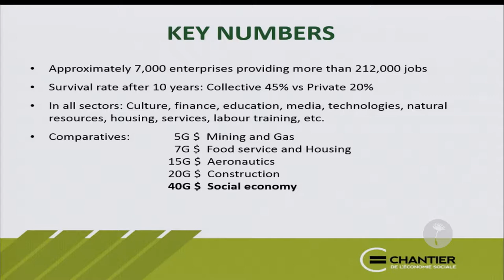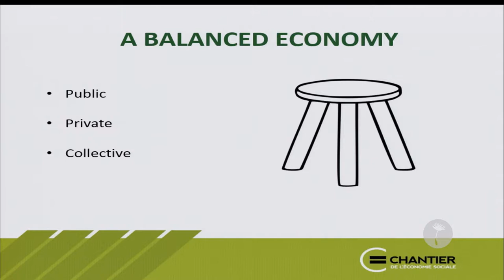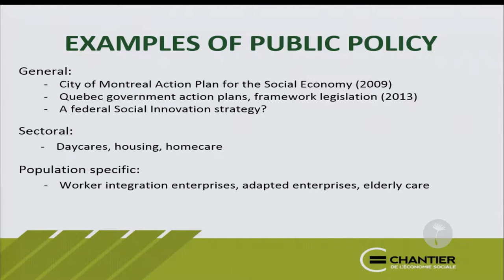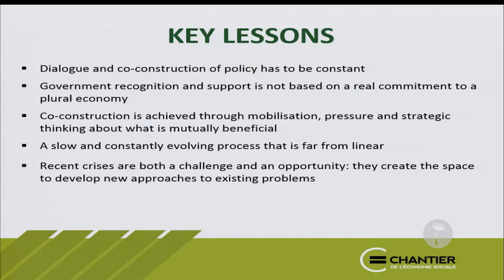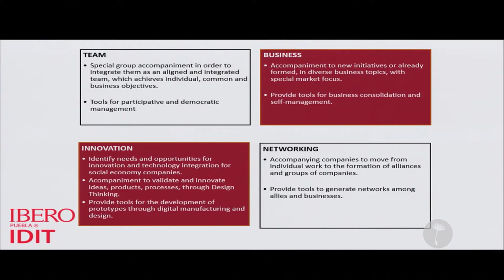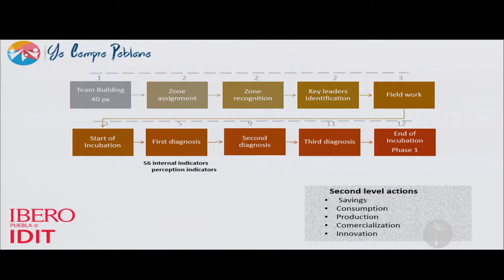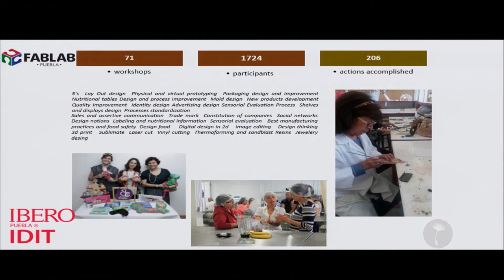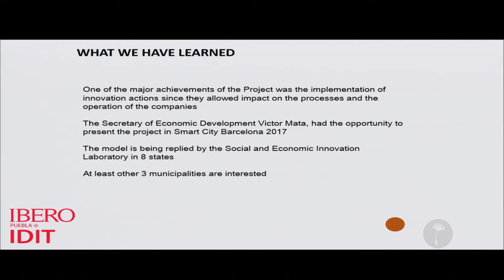Building the Social Economy (CommonBound 2018)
The workshop will present different international case studies about the development of public policies for the social economy (SE). The objective of the workshop is to inspire new practices and strategies elsewhere, as well as underscore the usefulness of relaying information and connecting practitioners around best practices. The workshop will highlight different policies that support the development of the SE in Mexico and in Quebec, how they came about and their impact, then present the case of Cuba and what policies stakeholders of the SE there are working to adapt to their local context
Béatrice Alain - Director of Partnerships and Development, Chantier de l’économie sociale
Rafael Betancourt - Consultant, Colegio Universitario San Gerónimo de La Habana, SOL² ECONOMICS
Aristarco CORTES - Design and Tech Institute (IDIT), Fab Lab Puebla
Eric Leenson - President, SOL Economics